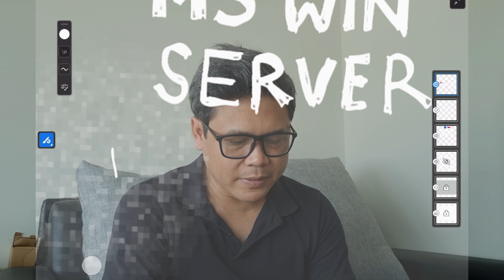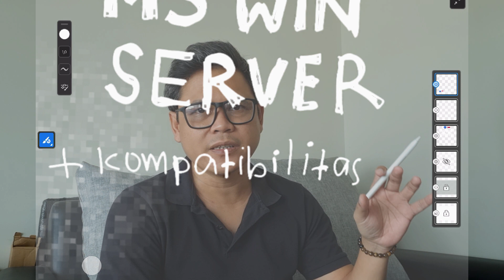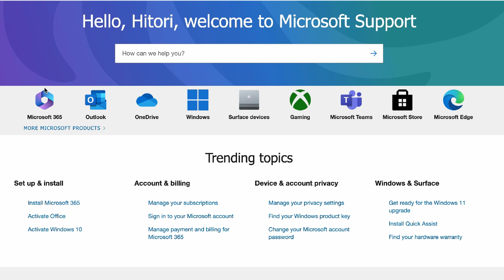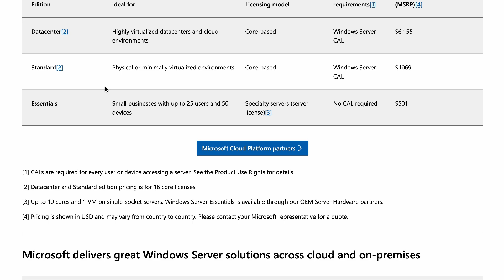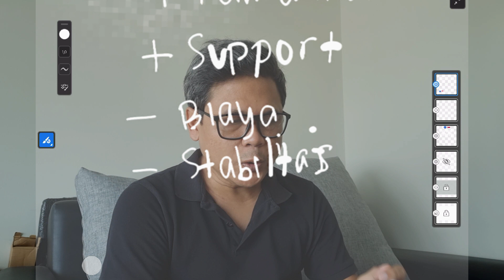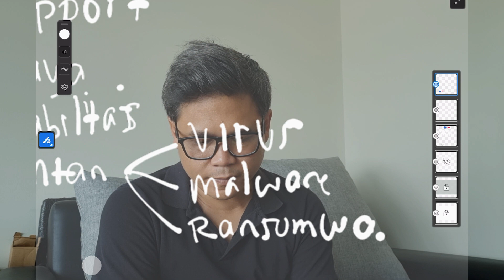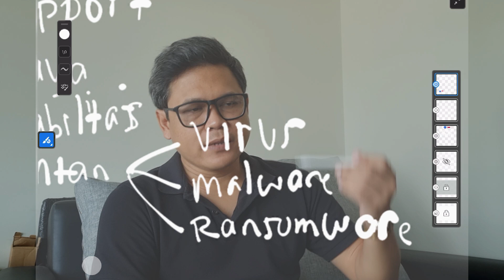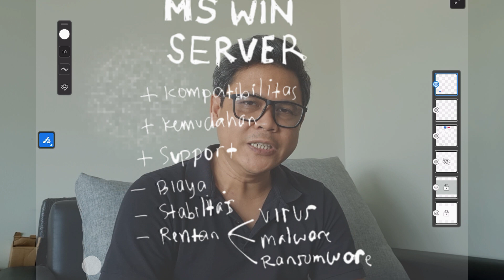Kelebihan dan Kekurangan Pakai Microsoft Windows Server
✅ Butuh Layanan Hosting/VPS? Ini dia

✅ Bisnis Anda perlu upgrade ke cloud? Ini solusinya

Smart Internet People adalah channel yang memberikan informasi, edukasi dan tips seputar teknologi, komputer dan gadget. Video yang ditampilkan telah melewati berbagai riset maupun pengalaman nyata.